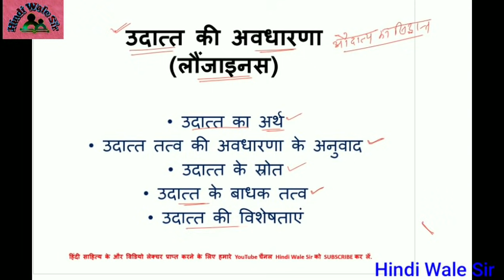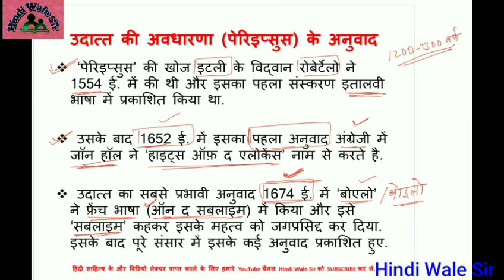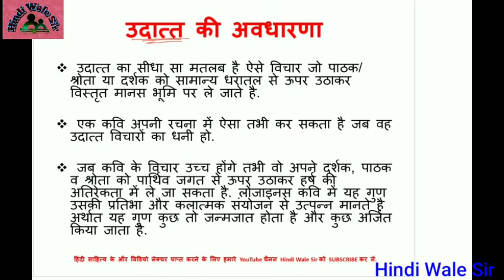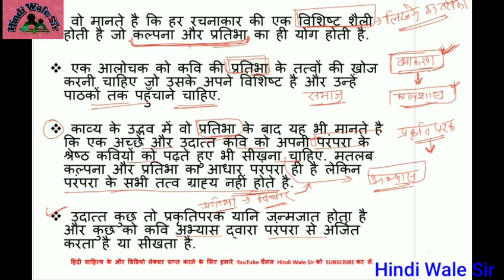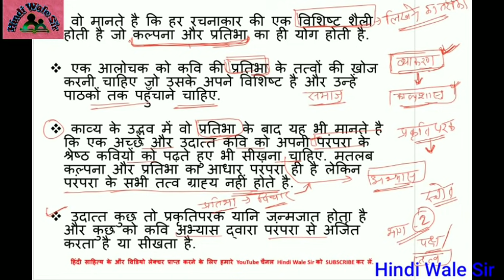उदात्त की अवधारणा भाग - 1 || लौंजाइनस || Longinus sublime theory || औदात्य का सिद्धांत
Rpsc स्कूल व्याख्याता परीक्षा में लौंजाइनस के उदात्त सिद्धान्त को शामिल किया गया है। यह वीडियो लेक्चर विभिन्न प्रतियोगी परिक्षाओं में भी सहायक सिद्ध होगा। जैसे नेट, सेट, व्याख्याता , tgt, पीजीटी आदि। इसका दूसरा भाग भी प्रसारित किया गया है।

हिन्दी साहित्य नेट- जे आर एफ के प्रथम प्रश्न पत्र के लिए किताब
हिन्दी साहित्य नेट- जे आर एफ के द्वितीय प्रश्न पत्र के लिए किताब
हिन्दी व्याकरण – कामता प्रसाद गुरु किताब
हिन्दी व्याकरण- शब्द-अर्थ-प्रयोग (डॉ हरदेव बाहरी)
हिन्दी भाषा एवं साहित्य का वस्तुनिष्ठ इतिहास – (सरस्वती पांडेय)
केवीएस पीजीटी हिन्दी प्रैक्टिस सेट (प्रभात)
केवीएस पीजीटी हिन्दी गाइड (आर. गुप्ता)

⏺ हमारे ब्लॉग पढ़ने के लिए और हिंदी साहित्य की पीडीएफ प्राप्त करके के लिए आप इस लिंक पर जाए।

🙏 आपका सभी का हार्दिक आभार। उम्मीद है हम आपकी पूर्णतः सहायता कर पाएंगे। 🙏